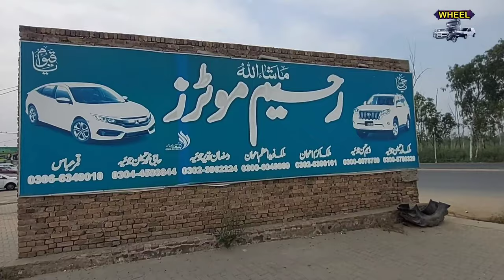Low Price Old Cars for Sale in Pakistan | Carry daba for sale | Wheel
Low price Price Old Cars for Sale in Pakistan | Carry daba for sale | Wheel

suzuki mehran car for sale pakistan
suzuki mehran 2023
mehran car
mehran car sale
cultus for sale
cultus car for sale
used cultus car for sale
old model suzuki cultus
carry daba price
bolan carry daba for sale
old model carry daba
carry for sale
suzuki khyber for sale
khyber car for sale
old khyber
toyota corolla gli for sale
gli for sale
toyota corolla xli for sale
xli for sale
xe for sale
toyota corolla xe for sale